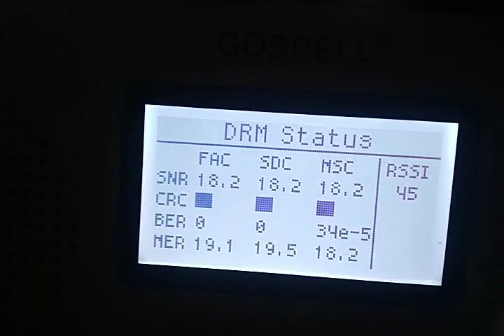CNR DRM 15180KHz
CHINA NATIONAL RADIO DRM SW transmission received on 15180 KHz at 01:15-01:16 UTC / 06:45-0646 IST on OCTOBER-25,2021 in CHINESE at Porvorim,Goa.
RECEIVER: GOSPELL GR-216 DRM/AM/FM Digital Radio
with internal telescopic antenna